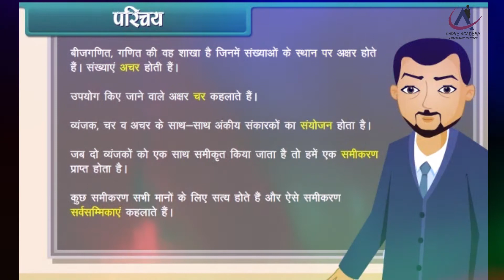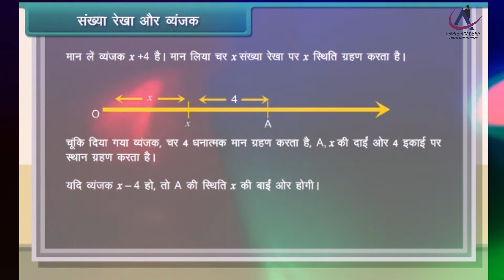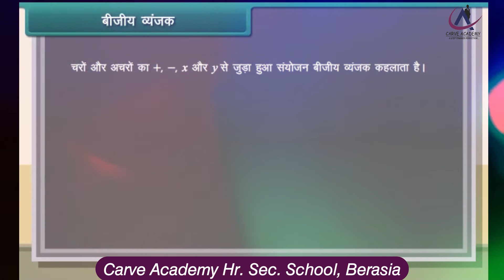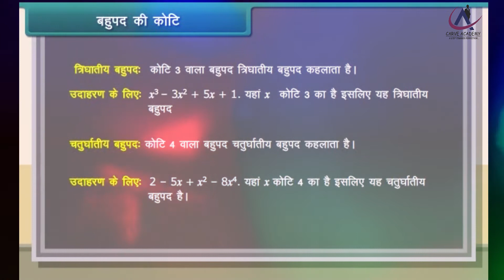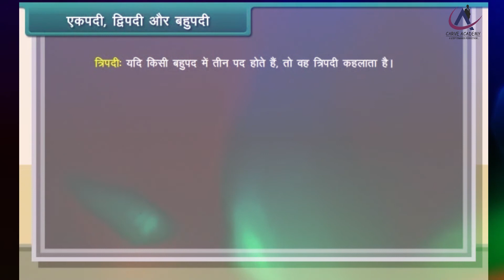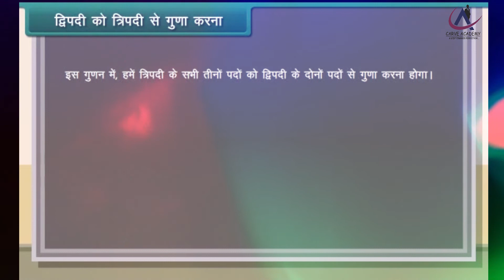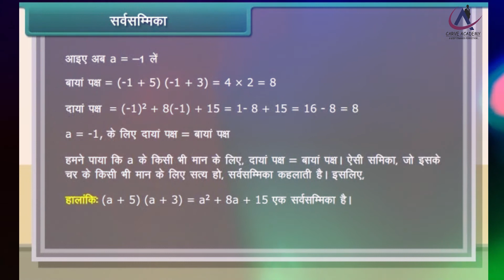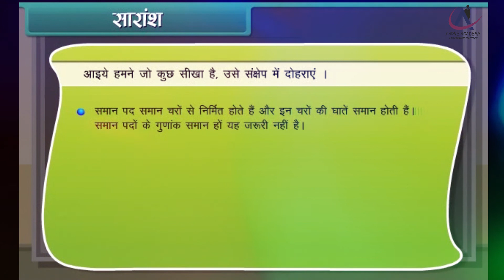Algebraic expression and identities, Class-8th, Subject-Math, In Hindi